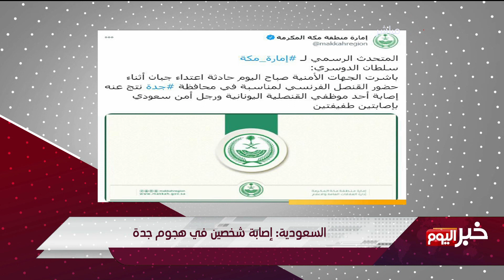خبر اليوم - السعودية تعلن عن إصابة شخصين في هجوم جدة